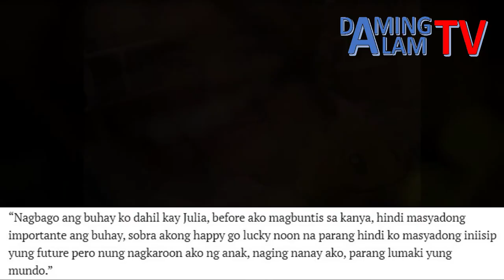Meet LM CANCIO, The Handsome Husband of KARA DAVID